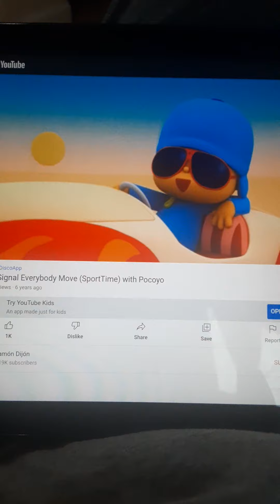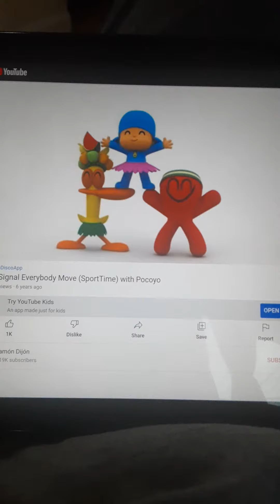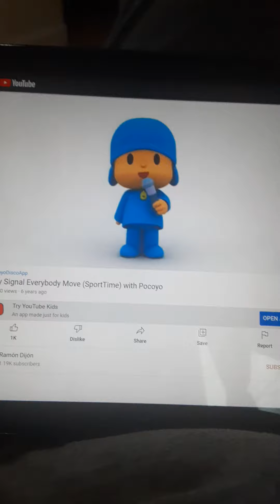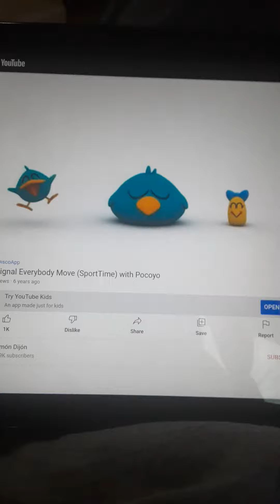Plato Everybody Move